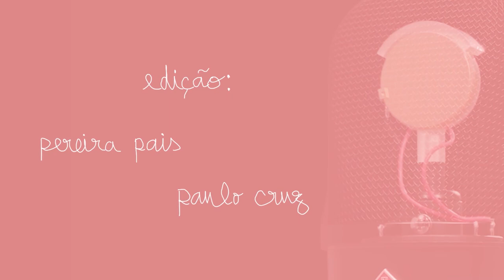"Se a piada ofender, não a repito" I nuance #43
Aquando da visita dos nossos cúmplices guineenses, tivemos uma conversa muito enriquecedora sobre marcas do colonialismo, principalmente através do humor enquanto ofensa, expressão criativa e política.

Aka "dois brancos descobrem os limites do humor" ou "dois pretos tropeçam na piada de Portugal"